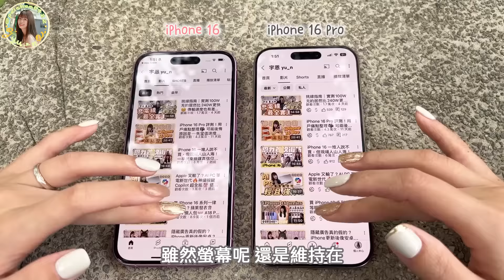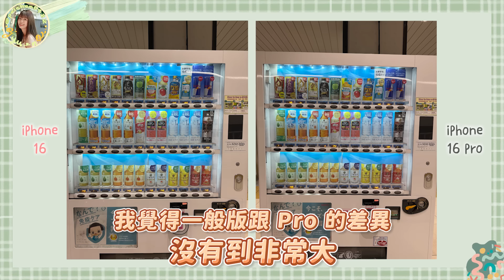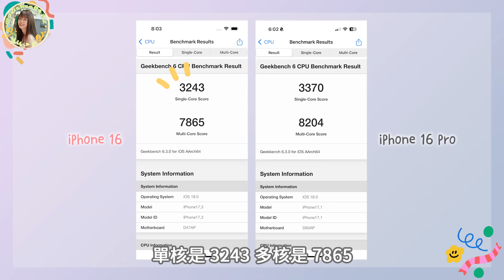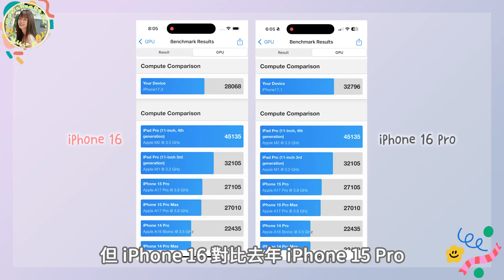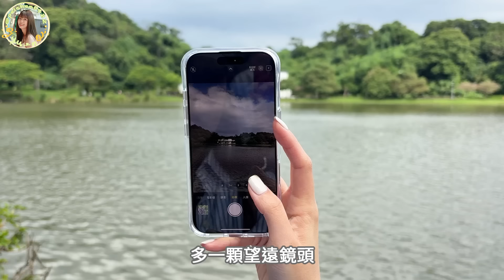幫你省 7000 元😏 iPhone 16 全系列比較👉🏼真實換機情況陪你選到底要買哪一支！雖遲但到挑選指南📚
iPhone 16 系列已經快開賣一個月了
雖然一堆人都在罵 但這次反而是我身旁最多人換機的一次！
換 Pro 的人居多，但老實說今年一般版我認為更超值🥹
如果你也想換機 但不知道 iPhone 16 系列四款該怎麼選
看完影片希望能給你一些方向囉💕

✨使用期限：即日起至 10 月 28 日

00:00 開場
01:27 換 iPhone 你需要
03:30 誰適合一般版
04:06 萬年 60Hz你接受嗎
06:01 一般版和 Pro 版實拍照
06:59 一般版和 Pro 版收音比較
07:52 iPhone 16 和 iPhone 16 Pro 跑分
09:14 想用蘋果 AI 至少買哪個機型？
09:47 iPhone 16 和 iPhone 16 Plus 怎麼選
10:57 iPhone 16 Plus 和 iPhone 16 Pro 怎麼選
12:28 誰適合買Pro系列
13:19 結尾